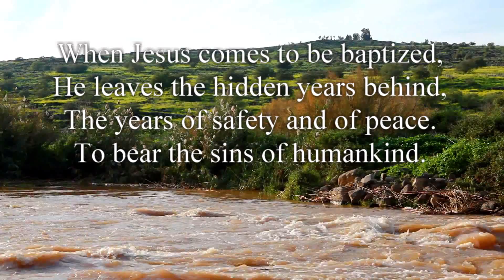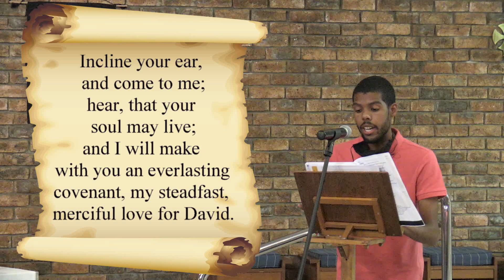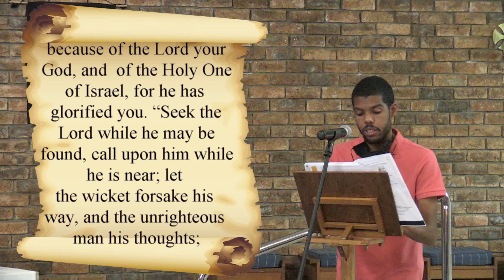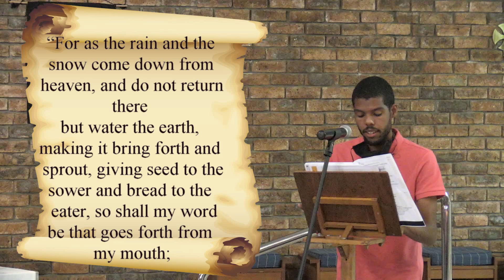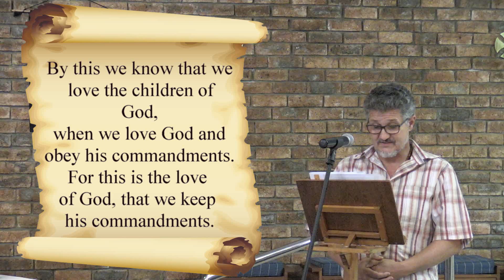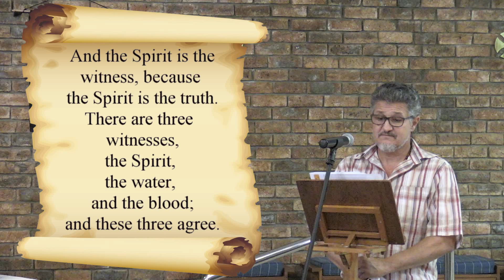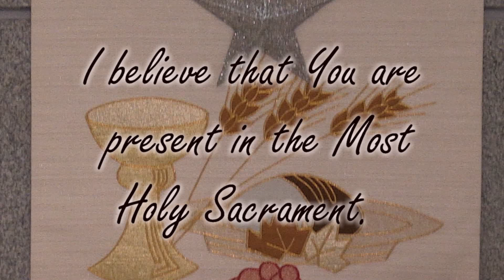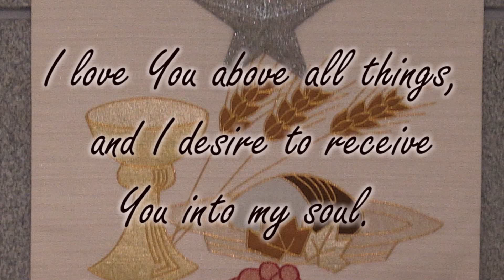Sunday Mass - Feast of the Baptism of the Lord [B] at Durbanville Catholic Church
Celebrating the Baptism of the Lord in Year B
At Our Lady of Perpetual Help
Catholic Church Durbanville

Celebrant & Homilist: Rev Fr Frank du Preez